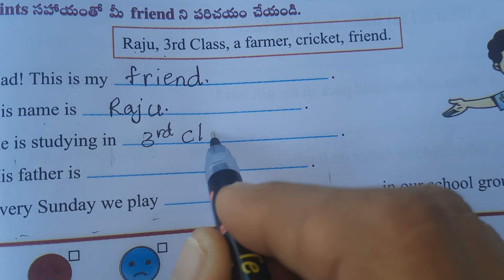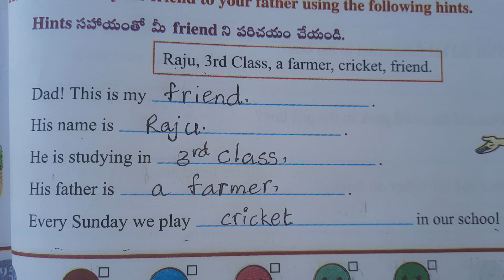Worksheet 6.8(II) Class 3 Unit 6 Do Good and Reap Good